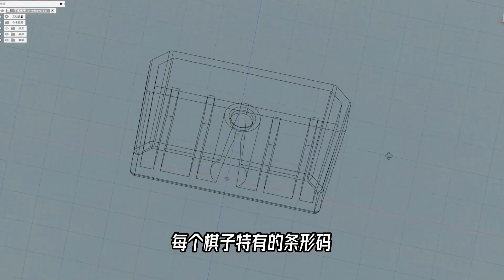无军棋，不童年！但你肯定下不赢我#儿童节礼物 下棋 军棋【科学火箭叔】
本频道制作的所有视频都是为了向观众传递有趣的科普知识，绝对符合平台的使用政策。 无军棋，不童年！但你肯定下不赢我#儿童节礼物